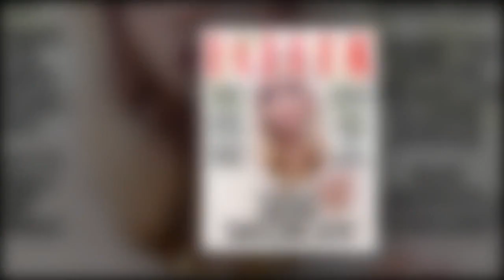Bridgerton's Sabrina Bartlett says she found sex scenes on show extremely 'liberating'11 999179